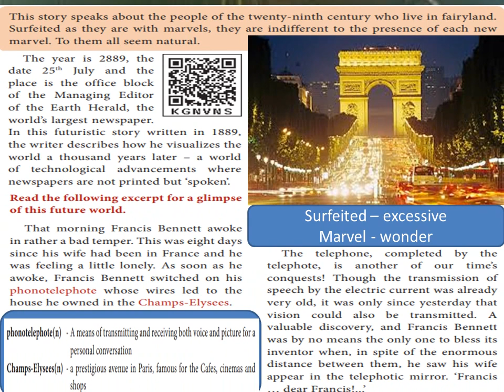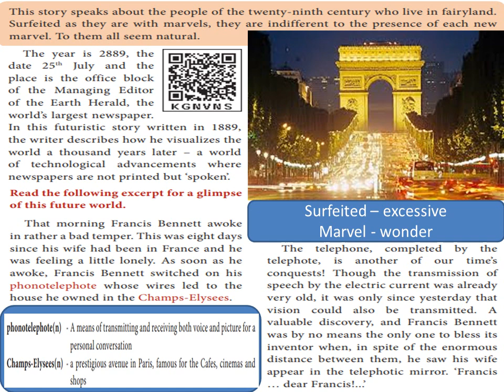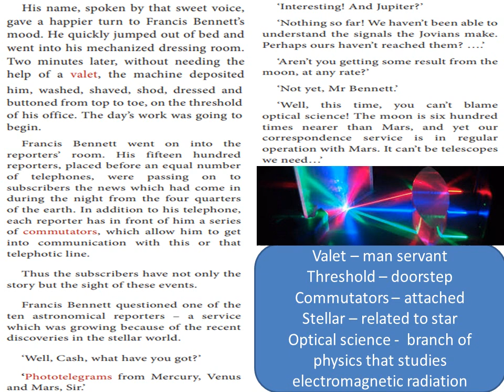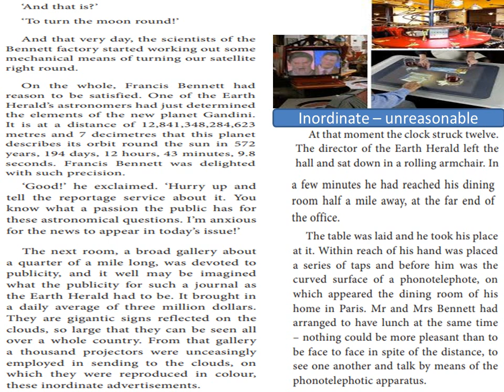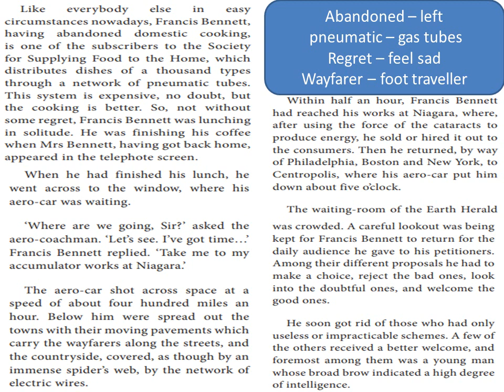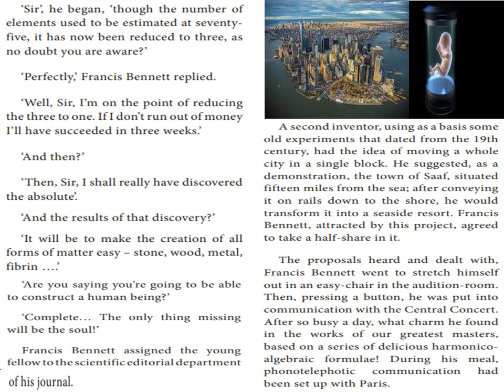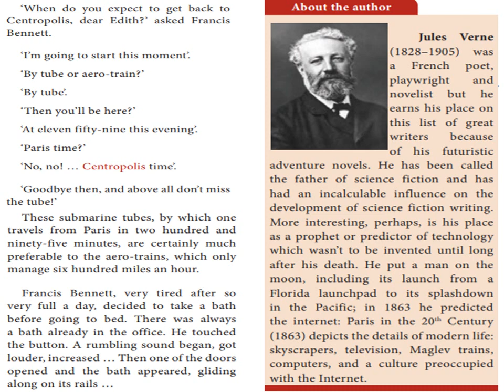A DAY IN 2889 OF AN AMERICAN JOURNALIST(JULES VERNE) -UNIT 5 - SUPPLEMENTARY -10 STD- Samacheer BOOK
The year is 2889, the
date 25th July and the
place is the office block
of the Managing Editor
of the Earth Herald, the
world’s largest newspaper.
In this futuristic story written in 1889,
the writer describes how he visualizes the
world a thousand years later – a world
of technological advancements where
newspapers are not printed but ‘spoken’.
Read the following excerpt for a glimpse
of this future world.
That morning Francis Bennett awoke
in rather a bad temper. This was eight days
since his wife had been in France and he
was feeling a little lonely. As soon as he
awoke, Francis Bennett switched on his
phonotelephote whose wires led to the
house he owned in the Champs-Elysees.
The telephone, completed by the
telephote, is another of our time’s
conquests! Though the transmission of
speech by the electric current was already
very old, it was only since yesterday that
vision could also be transmitted. A
valuable discovery, and Francis Bennett
was by no means the only one to bless its
inventor when, in spite of the enormous
distance between them, he saw his wife
appear in the telephotic mirror. ‘Francis
... dear Francis!...’

His name, spoken by that sweet voice,
gave a happier turn to Francis Bennett’s
mood. He quickly jumped out of bed and
went into his mechanized dressing room.
Two minutes later, without needing the
help of a valet, the machine deposited
him, washed, shaved, shod, dressed and
buttoned from top to toe, on the threshold
of his office. The day’s work was going to
begin.
Francis Bennett went on into the
reporters’ room. His fifteen hundred
reporters, placed before an equal number
of telephones, were passing on to
during the night from the four quarters
of the earth. In addition to his telephone,
each reporter has in front of him a series
of commutators, which allow him to get
into communication with this or that
telephotic line.
story but the sight of these events.
Francis Bennett questioned one of the
ten astronomical reporters – a service
which was growing because of the recent
discoveries in the stellar world.
‘Well, Cash, what have you got?’
‘Phototelegrams from Mercury, Venus
and Mars, Sir.’

‘Interesting! And Jupiter?’
‘Nothing so far! We haven’t been able to
understand the signals the Jovians make.
Perhaps ours haven’t reached them? .’
‘Aren’t you getting some result from the
moon, at any rate?’
‘Not yet, Mr Bennett.’
‘Well, this time, you can’t blame
optical science! The moon is six hundred
times nearer than Mars, and yet our
correspondence service is in regular
operation with Mars. It can’t be telescopes
we need...’
‘No, it’s the inhabitants,’ Corley replied.
‘You dare tell me that the moon is
uninhabited?’
‘On the face it turns towards us, at any
rate, Mr Bennett. Who knows whether on
the other side...’
‘Well, there’s a very simple method of
finding out.’
‘And that is?’
‘To turn the moon round!’
And that very day, the scientists of the
Bennett factory started working out some
mechanical means of turning our satellite
right round.
On the whole, Francis Bennett had
reason to be satisfied. One of the Earth
Herald’s astronomers had just determined
the elements of the new planet Gandini.
It is at a distance of 12,841,348,284,623
metres and 7 decimetres that this planet
describes its orbit round the sun in 572
years, 194 days, 12 hours, 43 minutes, 9.8
seconds. Francis Bennett was delighted
with such precision.
‘Good!’ he exclaimed. ‘Hurry up and
tell the reportage service about it. You
know what a passion the public has for
these astronomical questions. I’m anxious
for the news to appear in today’s issue!’
The next room, a broad gallery about
a quarter of a mile long, was devoted to
publicity, and it well may be imagined
what the publicity for such a journal as
the Earth Herald had to be. It brought in
a daily average of three million dollars.
They are gigantic signs reflected on the
clouds, so large that they can be seen all
over a whole country. From that gallery
a thousand projectors were unceasingly
employed in sending to the clouds, on
which they were reproduced in colour,
these inordinate advertisements.
At that moment the clock struck twelve.
The director of the Earth Herald left the
hall and sat down in a rolling armchair. In

a few minutes he had reached his dining
room half a mile away, at the far end of
the office.
The table was laid and he took his place
at it. Within reach of his hand was placed
a series of taps and before him was the
curved surface of a phonotelephote, on
which appeared the dining room of his
home in Paris. Mr and Mrs Bennett had
arranged to have lunch at the same time
– nothing could be more pleasant than to
be face to face in spite of the distance, to
see one another and talk by means of the
phonotelephotic apparatus.

Like everybody else in easy
circumstances nowadays, Francis Bennett,
having abandoned domestic cooking,
for Supplyin